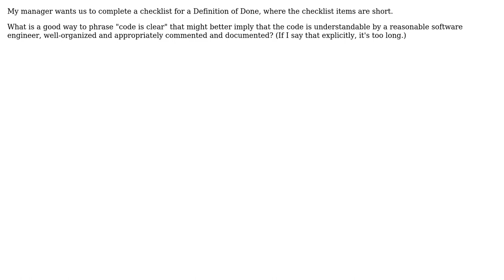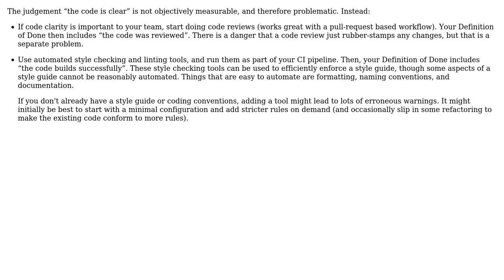What is a good definition of "clear code" for a checklist (specifically Scrum definition of done)?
Software Engineering: What is a good definition of "clear code" for a checklist (specifically Scrum definition of done)?

With thanks & praise to God, and with thanks to the many people who have made this project possible! | Content (except music & images) licensed under CC BY-SA | Music | Images & others | With thanks to user Telastyn user Jason S user amon and the Stack Exchange Network Trademarks are property of their respective owners. You are responsible for your own actions.